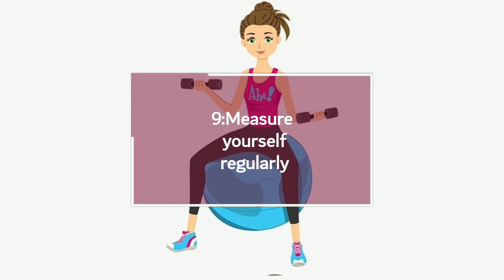(12) weight loss diet tips // health bueaty video 2020